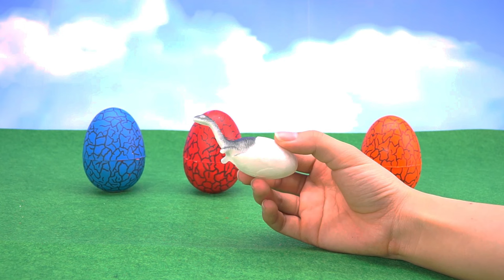BATMAN T-REX vs SUPERMAN TREX DEATH RUN EVOLUTION of DINOSAUR | Strongest Dinosaur Jurassic World 2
Dino Funny is a channel about dinosaurs and dinosaur battles.